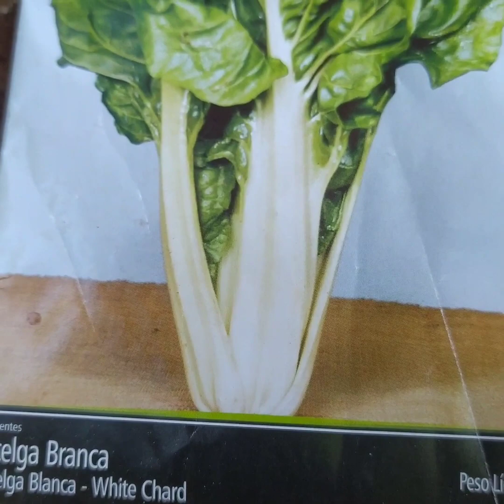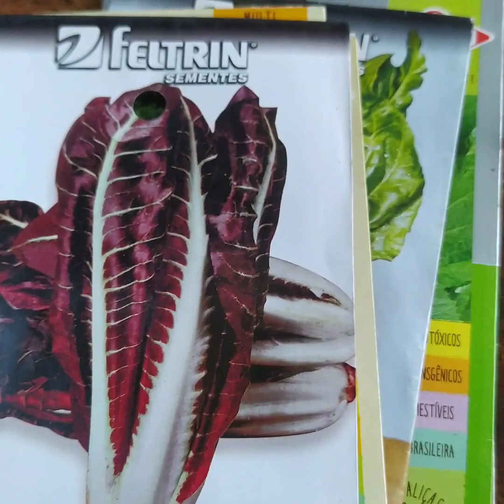hoje replantando e manutenção da horta Vai ficar linnda